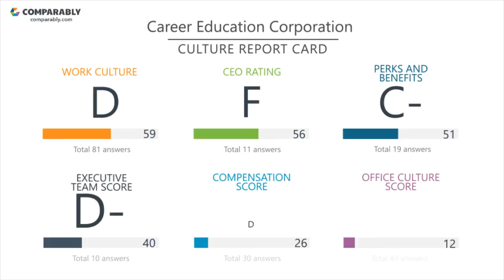Career Education Corporation's CEO and Office Environment - Q1 2019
Check out how Career Education Corporation's Company Culture was rated by employees on Comparably
What do employees think of Career Education Corporation's company culture?
Career Education Corporation's culture is rated D (54/100) based on 211 ratings.
Employees gave Todd S Nelson, Career Education Corporation's CEO, a D- (56/100), putting Todd S Nelson in the Bottom 10% in the country. Career Education Corporation's Diversity Score ranks them in the Bottom 35% of similar sized companies.